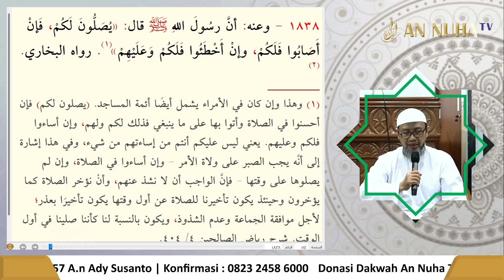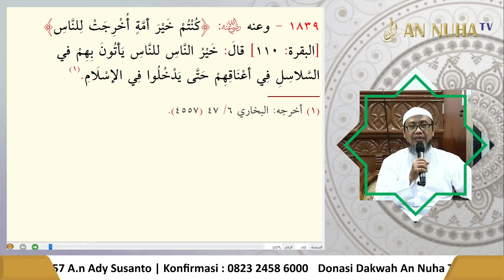Riyadhush Sholihin : 1838 - 1841 | Kantin An Nuha TV | Ustadz Erwan Raihan